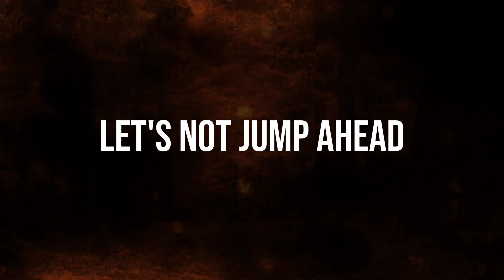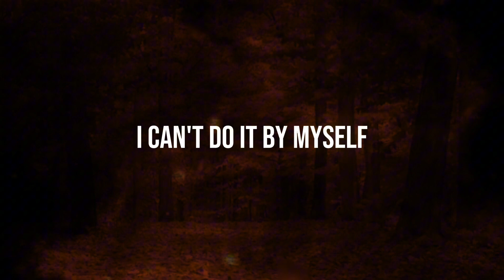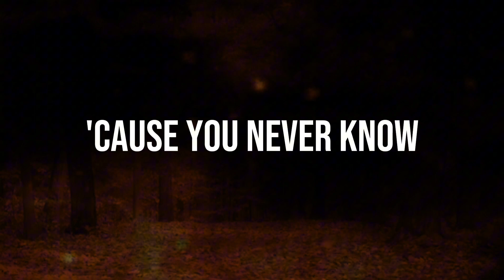Blacklite District - Wishing Dead (Unofficial Lyric Video)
SONG INFO:
Song: Wishing Dead
Album: You're Welcome - ALBUM
Artist: Blacklite District
Produced By: Blacklite District
Written By: Kyle Pfeiffer
Release Date: April 03, 2020

LYRICS:
[Chorus]
Let it go, you should wait and see
'Cause you never know where you're gonna be
You should take it slow, let's not jump ahead
You could watch it grow instead of wishing dead
Wishing, wishing dead
Wishing, wishing dead
Wishing, wishing dead

[Verse 1]
I'm all about the darkness
Look at me I'm heartless
I can't find the right state of mind, state of mind
The vibe is very scary
Everything is heavy
I can't do it by myself, I know
It fucks with everybody else, I know, I know

[Chorus]
Wishing, wishing dead
Wishing, wishing dead
Wishing, wishing dead

[Verse 2]
I know I'm gon' be let down
Fuckin' with my head now
Don't come back around here
It gets dangerous down here

[Chorus]
Wishing, wishing dead
Wishing, wishing dead
Wishing, wishing dead